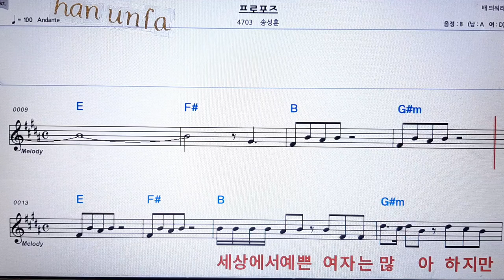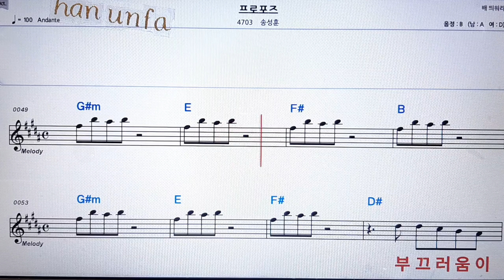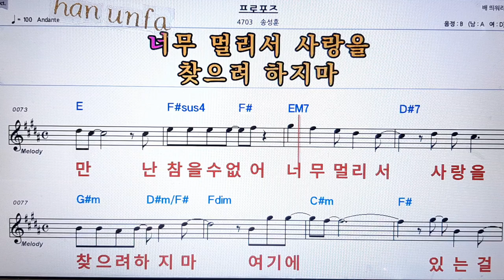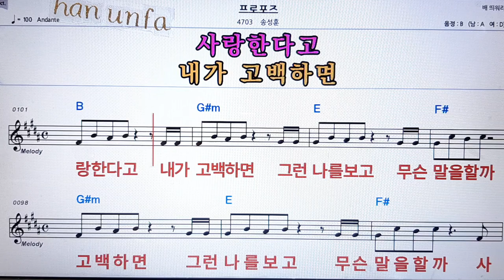프로포즈/송성훈💋노래방 반주*기타 코드 악보*가라오케💖Karaoke*Sheet Music*Chord*MR